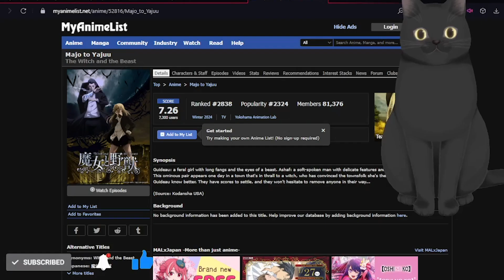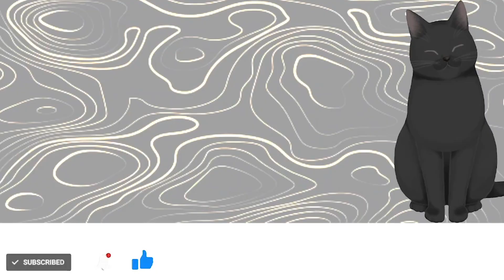THE WITCH AND THE BEAST EPISODE 3 MAKES ME THINK ABOUT MORE AND HAVE HER DOMINATE EVERYTHING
The Witch and the Beast EP 3 (Reaction)